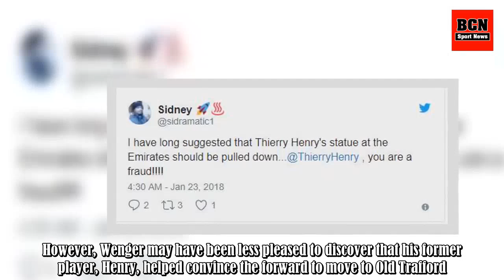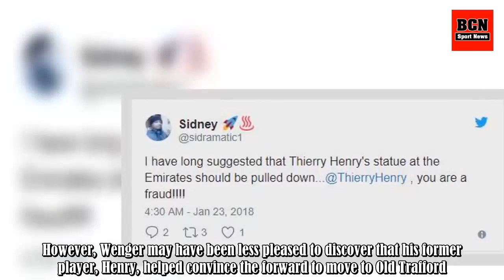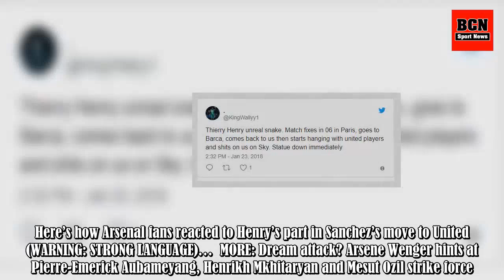Arsenal news: Fans want Thierry Henry statue torn down after Alexis Sanchez betrayal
Share this article with Google Plus Arsenal supporters are livid with Thierry Henry after Alexis Sanchez revealed that the Frenchman had played a part in his transfer move to Manchester United. The Red Devils announced that they had completed the signing of Sanchez on Friday night in a swap deal wh